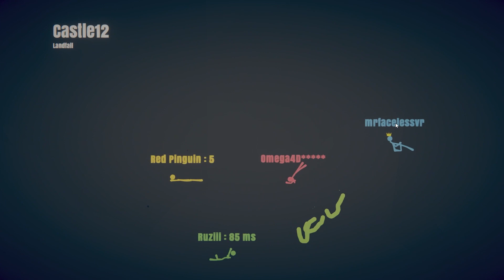Getting bullied in stick fight AGAIN!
More of me getting relentlessly bullied in Stick FIGHT